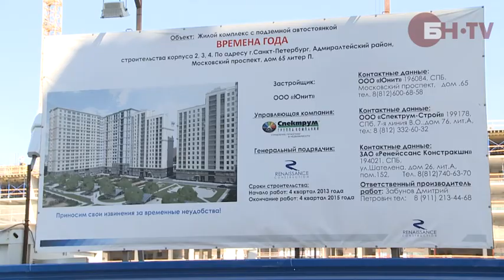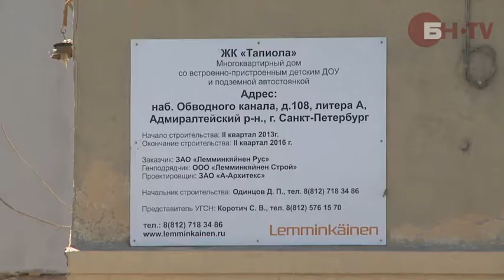Новостройки Адмиралтейского района: скоро новоселье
Еще год назад строящиеся вдоль Обводного канала жилые комплексы было трудно увидеть из-за заборов. Зато теперь явственно ощутить масштабы новых кварталов можно издалека. Часть корпусов уже почти готова и совсем скоро будет сдана.